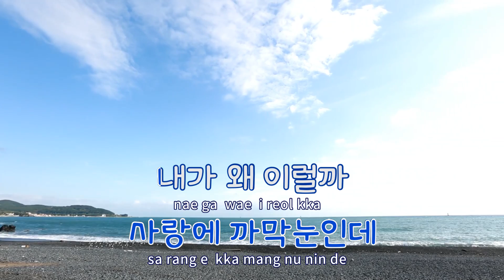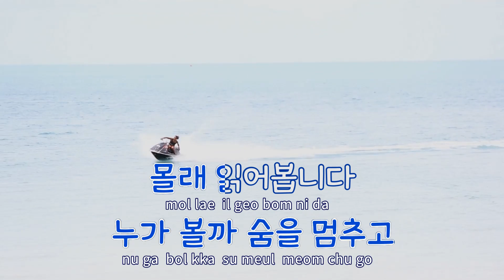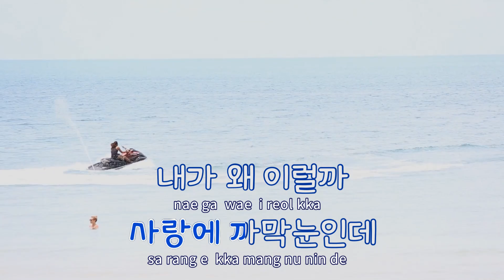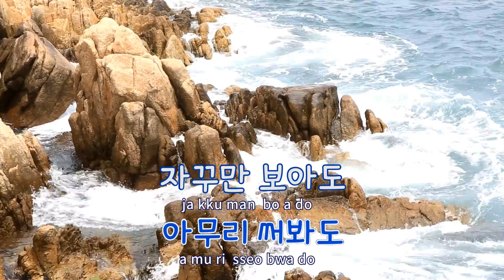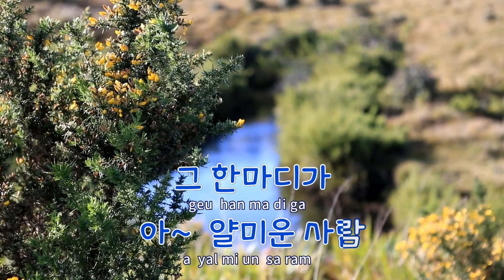[TJ노래방] 러브레터 - 주현미 / TJ Karaoke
러브레터  --  주현미